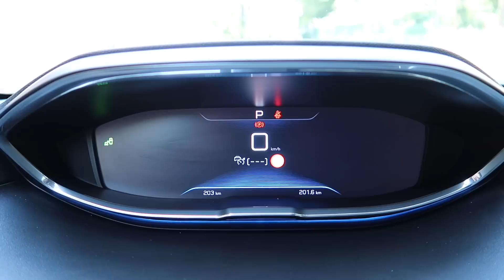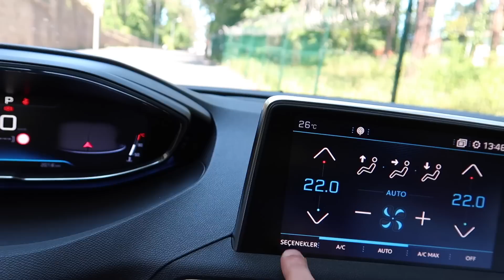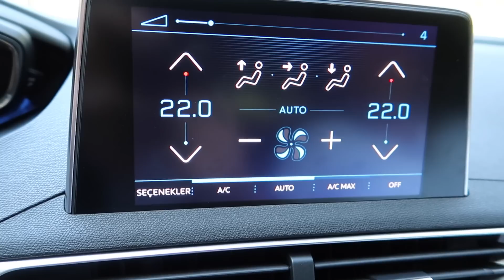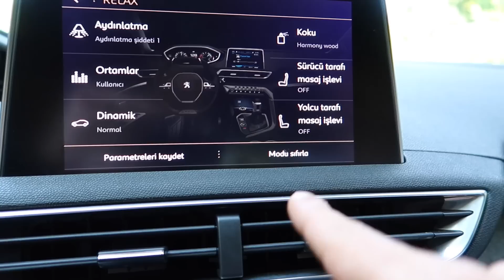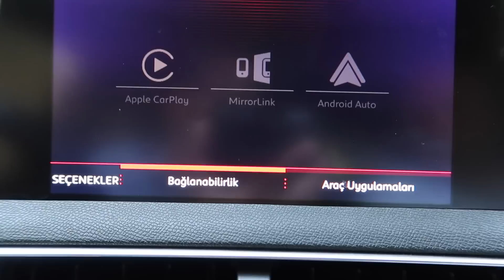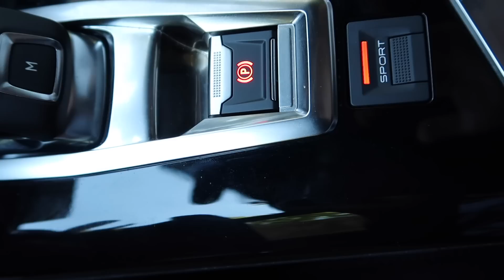Doğan Kabak | Babalar Günü Özel - Peugeot 3008 1.6 THP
Babalar Günü'ne özel babamla birlikte Peugeot 3008 1.6 THP modelini test ettik. Bu vesileyle hepinizin babasının ellerinden öper, Babalar Günü'nü kutlarım.

İyi seyirler.

Ümit Erdim ile İddia Volvo S90 ile Gaza, Frene, Direksiyona Dokunmadan Köprüyü Geçmek
3 milyon TL'lik 610 Beygir Gücündeki Lamborghini Huracan ile Gazladık!